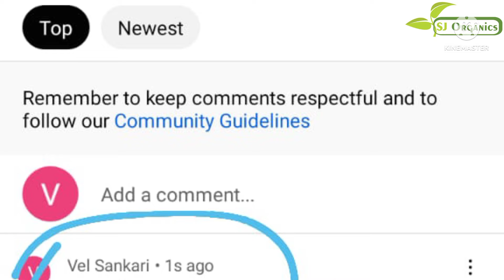lucky winner detail...